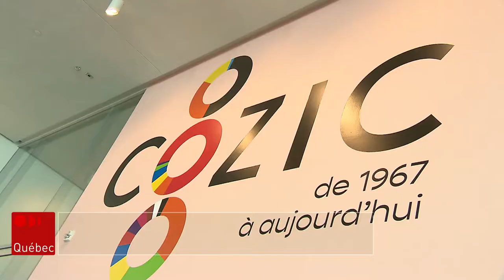Cozic, à vous de jouer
Les artistes Monic Brassard et Yvon Cozic font partie de la première génération d'artistes en art contemporain au Québec. Le Musée national des beaux-arts du Québec (MNBAQ) leur offre donc la toute première rétrospective muséale de l'institution.